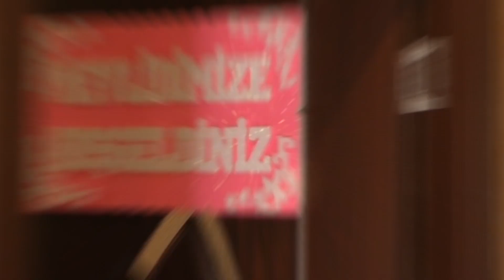AYCA Dada mevlidi Toshevo Fragman 2